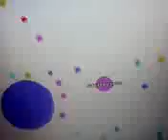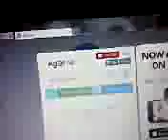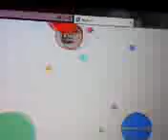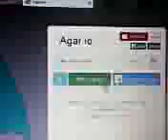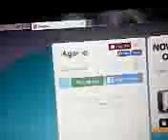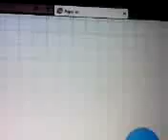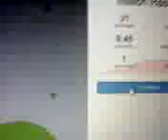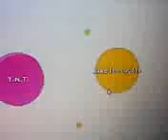lets play agar.io